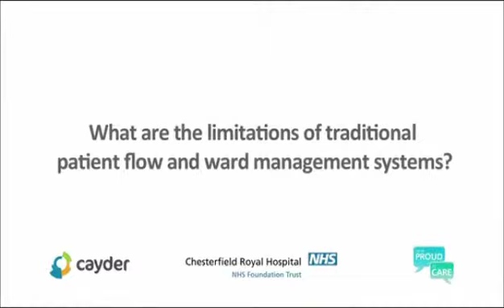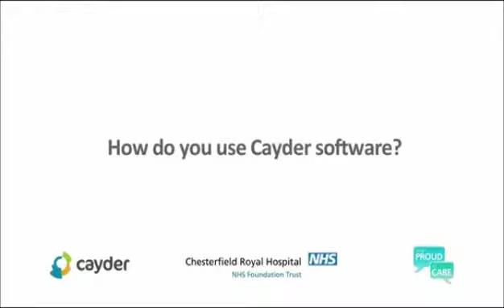Bed Cleaning video with Facilities Manager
An interview with the Facilities Manager at Chesterfield on the benefits of using Cayder Patient Flow Solution.